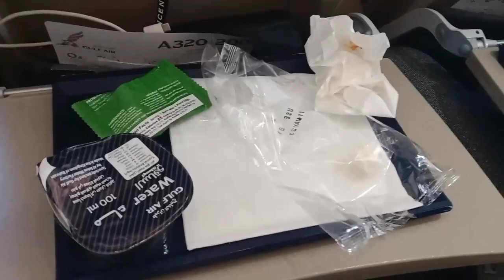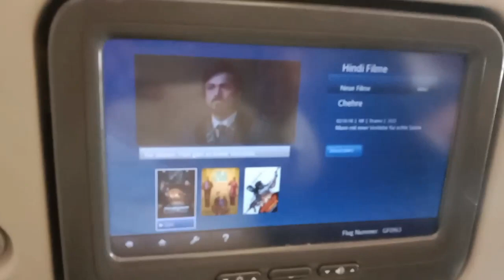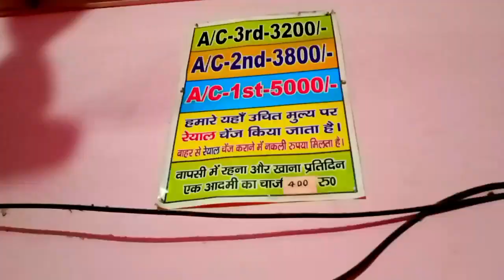"Jordan To Delhi Flight ✈️ Time जॉर्डन से दिल्ली, Jordan Jane Me Kitna Time Lagega, Jordan Blog"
saurav josi vlog
Jordan tourist places
Jordan to India
jordan travel vlog
india to jordan visa
amman jordan
indian in jordan
tags,

Jordan to Delhi flight time
जॉर्डन से दिल्ली की उड़ान का समय
Delhi to Jordan flight ticket price today
दिल्ली से जॉर्डन उड़ान टिकट की कीमत आज
India to Jordan flight ticket price
भारत से जॉर्डन उड़ान टिकट की कीमत
Amritsar to Jordan flight ticket price
अमृतसर से जॉर्डन उड़ान टिकट की कीमत
Delhi to Jordan flight distance
दिल्ली से जॉर्डन की उड़ान दूरी
Mumbai to Jordan flight ticket price
मुंबई से जॉर्डन उड़ान टिकट की कीमत
does royal Jordanian fly to India
क्या रॉयल जॉर्डन भारत के लिए उड़ान भरता है
haw can go to Jordan from India
भारत से जॉर्डन कैसे जा सकते हैं
what is the flight price from Jordan to Dehli
जॉर्डन से दिल्ली के लिए उड़ान की कीमत क्या है?
how far is Jordan from India by plane
हवाई जहाज से जॉर्डन भारत से कितनी दूर है?

Why don't you allow photographs in the temple
best beauty bloggers youtube
best camera for vlogging and youtub
best food bloggers on youtube
best food vlogs
best gopro for vlogging
best indian vlogs on youtube
best sony camera for vlogging
best sony cameras for vlogging
best sony vlogging camera 2020
best travel vlogs on youtube
best travel vlogs youtube
best video blogs
best vlog ever
best vlog site
best vlog youtubers
best vlog
best vlogs on youtube
best way to vlog
best youtube videos 2021
best youtube vlog camera
the best gopro for vlogging
youtube best camera for vlogging
Jordan vlog wala Hindi
Jordan vlog Hindi
Jordan matter
Jordan Amman
Jordan in supermarket
Jordan cricket paleyr
Jordan vllog Wala
Jordan vlog malayalam
Jordan vlog Tamil
Jordan vlog kalimpong
Jordan vlog Indian
Jordan vlog Dhruv rathee
Jordan vlog Urdu
Jordan vlog 2022
Jordan vlog 2023
Jordan Peterson
Jordan matter
Jordan 11 cool grey
Jordan Maxwell
ordan yeoh fitness
Jordan cricket lover
Jordan Cox cricket
Jordan Thompson cricket
Jordan Buckingham cricketer
Alex Jordan cricket
Jordan Clark cricket
Simon Jordan cricket
Jordan england cricket
Jordan vllog
Jordan vlog squad
Jordan vlogger
Jordan vloggers
ritch Jordan vlog
Vlogger Jordan Cheyenne
Amman, Jordan
Petra vlog
Things to do in Jordan
Dead Sea to Wadi Rum distance
Jordan safest country in Middle East
Show Petra in Jordan
Dead Sea to Amman
Jordan travel blog
Jordan country
Jordan tour
Petra to Dead Sea distance
Video about jordan country
Jordan vlog YouTube
Montana Jordan vlogs
rich Jordan vlog
Charly Jordan vlog
Patry Jordan vlog
Jordan Clarkson vlog
Jordan vllog wala Hindi main
Jordan vllog wala Hindi me
Jordan vllog wala Hindi Wala
Jordan vllog wala Hindi
Warkar life gulf county
Depak Maurya vlog
Amman Jordan vlog
Depak Maurya
Jordan Amman vlog
Amman vlog
Jordan vlog
Petra Jordan vlog
Amman Jordan Petra
Petra vlog
Amman street food vlog
Jordan street food vlog
Daily Hindi vlog
Daily Jordan vlog
Wadi rum Jordan
Wadi rum Amman vlog
Wadi rum Amman Jordan
Amman Jordan wadi rum
Jordan Amman wadi rum
Jordan country vlog
Jordan country
Travel Jordan
Travel Jordan vlog
Travel vlog
Travel Amman vlog
Amman Jordan travel
Vlog Amman
Vlog Jordan
Jordan salary vlog
Jordan salary
Jordan job
Jordan restaurant vlog
Visa on arrival vlog
Visa on arrival Amman Jordan
My first time in Arab world - jordan
 first Day in Jordan🇵🇸
जॉर्डन- एक अजीब इस्लामिक देश
Jordan travel guide
Jordan ka visa kaise milega
jordan me salery kitna hai
Jordan Jane me kitna time lagega
Jordan blog
YouTube viral video
saurav josi vlog
Jordan tourist places
Jordan to India
jordan travel vlog
amman jordan
indian in jordan
petra jordan
jordan travel guide
travel jordan
jordan travel tips
visit jordan
jordan trip from india
jordan beautiful places
jordan tour packages
jordan travel vlog
exploring jordan
jordan tour
jordan tourist places
jordan beautiful places
amman jordan
houses in amman jordan
amman travel vlog
jordan work permit visa 2023
jordan visa process
jordan tourist visa
jordan work visa
jordan country work visa for indian
visiting jordan as an american
jordan tourist places
amman jordan travel
jordan tourism
jordan beautiful places
jordan tour packages